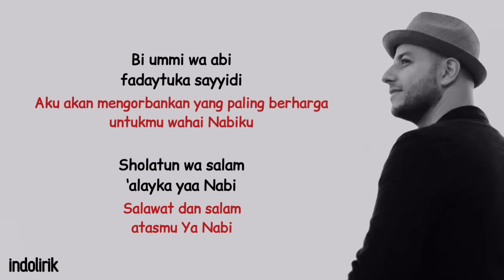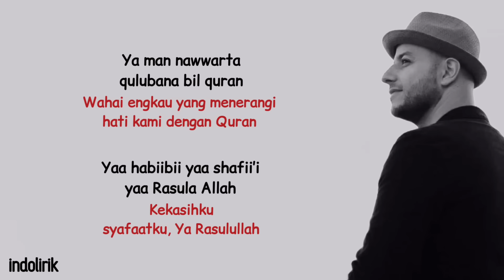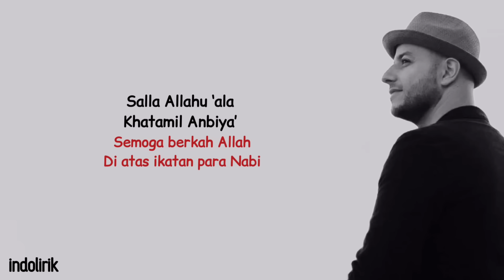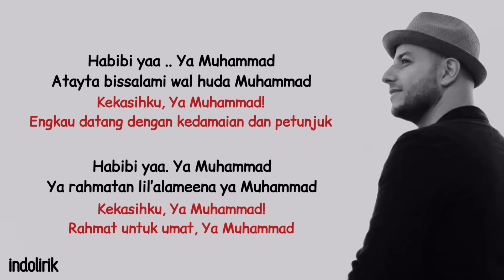Maher Zain - Rahmatun Lil'Alameen | Lirik Terjemahan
Watch Maher Zain's music video "Rahmatun Lil’Alameen" produced by Awakening Music, directed by Emrah Özbilen.
أغنية ماهر زين "رحمةٌ للعالمين" من إنتاج أويكنينج ميوزيك

Proud Charity Partner: Penny Appeal UK - 100% Zakat policy

Credits:
Proud Charity Partner: Penny Appeal UK
Director: Emrah Özbilen
Executive Producer: Bara Kherigi
Prod. Coordinator: Yasin M. Melikoğlu
Lyrics: Firas Chouchane, Maher Zain, Muad Muhammad & Bara Kherigi
Melody: Maher Zain & Muad Muhammad
Arrangement: Maher Zain
Guitar & Bass: Moh Denebi
Strings: Erik Arvander Group, Stockholm
Choir led by Osama Elkholy:
Dr. Ahmed Saad, Ahmed Effat, Ashraf Selim, Dr. Haithem Elhawary, Waleed Haydar, Jihène Moghrawi, Salwa Abdelwahab, Manel Fayed, Hoda Elbaghdady
Mixing: Ronny Lahti
Mastering: Bjorn Engelman

Egypt:
Vodafone:

ارسل كود الأغنية 433 الى رقم 5555
Send 701434 to 5555
Send 701435 to 5555

Palestine
Ooredoo
ارسل الرمز برسالة قصيرة إلى 1212

Jawal, Palestine
ارسل كود الأغنية 96637 الى رقم 1560 1 رحمة للعالمين
ارسل كود الأغنية 96638 الى رقم 1560 2 رحمة للعالمين
ارسل كود الأغنية 96639 الى رقم 1560 3 رحمة للعالمين
Lyrics:

يا من صلّيتَ بكل الأنبياء
(O you who led all the Prophets in prayer)
يا من في قلبكَ رحمةٌ للناس
(O you whose heart contains mercy for all people)
يا من ألّفتَ قلوبًا بالإسلام
(O you who united hearts through Islam)
يا حبيبي يا شفيعي يا رسول الله
(My Beloved, my intercessor, O Messenger of Allah)

بأُمّي وأَبي .. فدَيتُكَ سيِّدي
(May my father and mother be sacrificed for you my master)
صلاةٌ وسلام .. عليكَ يا نبي
(May blessings and peace be upon you, O Prophet)

(My Beloved, O Muhammad!)
أتيتَ بالسلام والهُدى محمد
(You came with peace and guidance, Muhammad)
حبيبي يا .. يا محمد
يا رحمةً للعالمينَ يا محمد
(O mercy to the worlds, O Muhammad!)

يا من حلَّيتَ حياتَنا بالإيمان
(O you who sweetened our life with faith (iman))
يا من بجمالِك علَّمتَ الإحسان
(O you who taught kindness with your beauty)
يا من نوَّرتَ قلوبَنا بالقرآن
(O you who illuminated our hearts with the Quran)

صلّى اللهُ على
(May Allah's blessings be…)
خاتَمِ الأنبياء
(Upon the Seal of the Prophets)

محمد .. محمد
(Muhammad... Muhammad)
(A mercy to the worlds .. a mercy to the worlds)
محمد .. محمد
(Muhammad... Muhammad)

Awakening Music is a subsidiary of UK-based Deventi Group that has operational offices in both the USA and Egypt. Awakening Music currently represents: Mesut Kurtis (Macedonia), Maher Zain (Sweden), Humood AlKhudher (Kuwait), Raef (USA), and Ali Magrebi (Libya). (Previously Sami Yusuf, Harris J, & Hamza Namira among others).